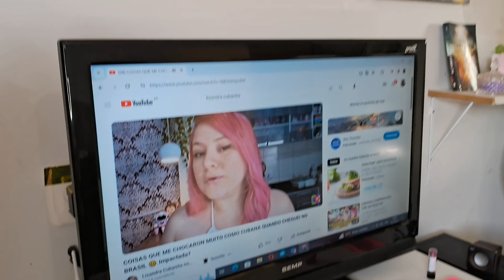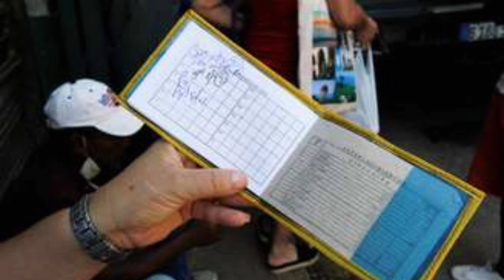Espantosa diferença Cuba x Brasil: Reação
No olvides ir trás tus Sueños ❤️

Diferenças chocantes entre Cuba e Brasil Youtuber cubana no brasil Youtuber pelo brasil Viral Cubana reage ao brasil cubana pelo brasil cubanos por el mundo cubana em brasil